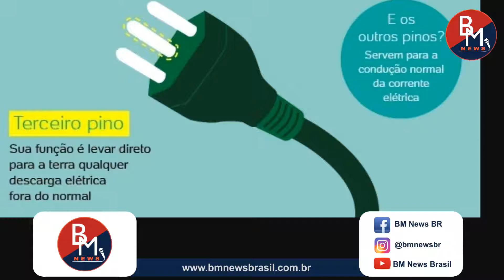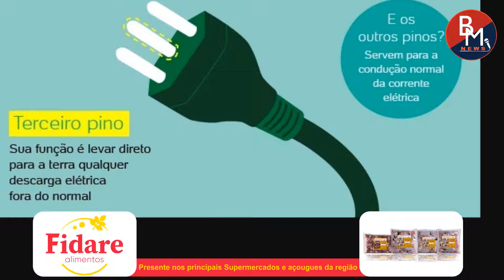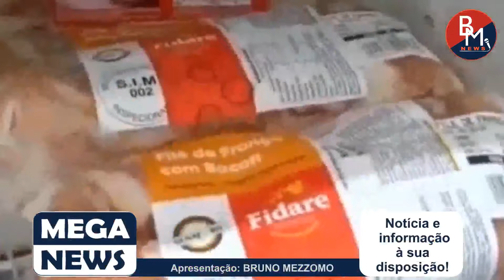Mega News 25 de junho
Apresentação Bruno Mezzomo